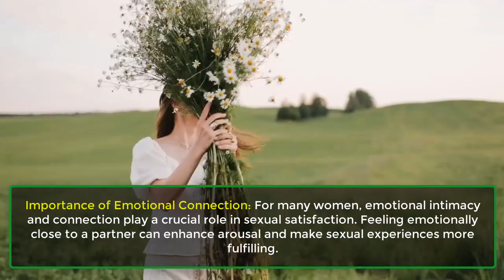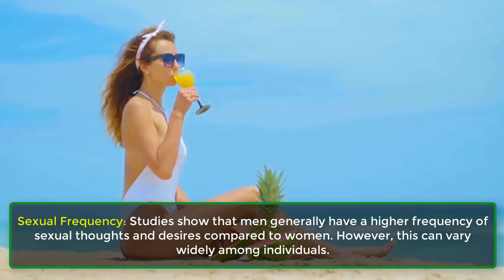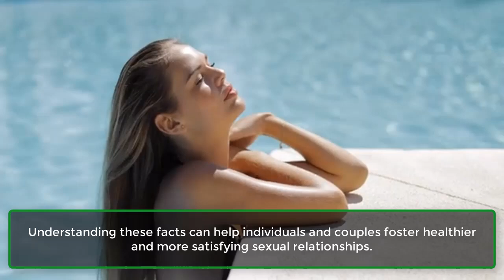Unlocking the Secrets of Human Sexuality: Fascinating Psychology Facts! Women Facts | Awesome Facts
Sex Psychology, It Pertains To Women, Sex Psychology Facts About Both Men And Women
Dive into the captivating world of human sexuality with our latest video! Discover intriguing psychology facts about men and women that will surprise you. From the power of emotional connection to the mysteries of the orgasm gap, learn what really drives our sexual behaviors and desires. Whether you're looking to enhance your relationship or simply curious about the science behind sex, this video is packed with valuable insights. Don't miss out – hit play and unlock the secrets now!